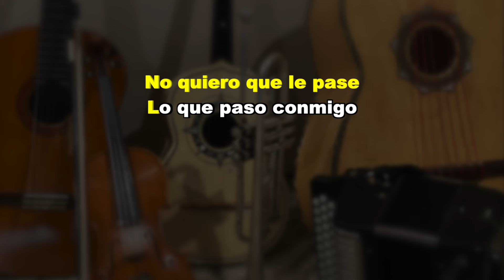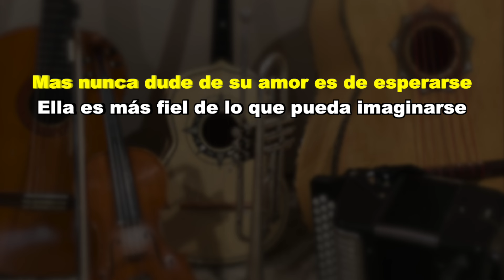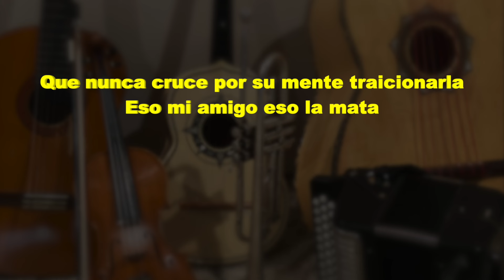Disculpe Usted - Puro Mariachi Karaoke - Mariachi San Francisco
Este tema esta en “Do/C"

Si tienes preguntas mandanos un whatsapp al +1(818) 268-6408 o por este enlace